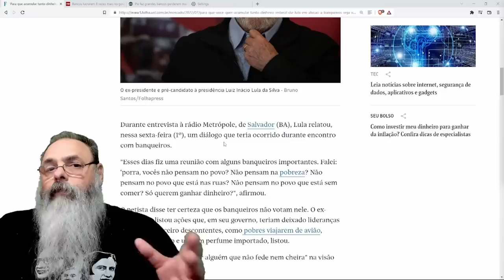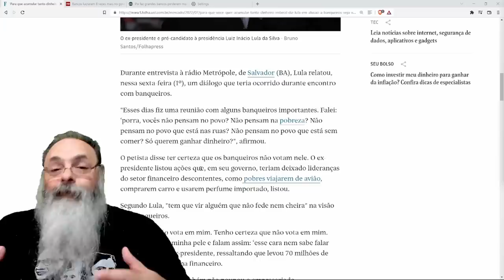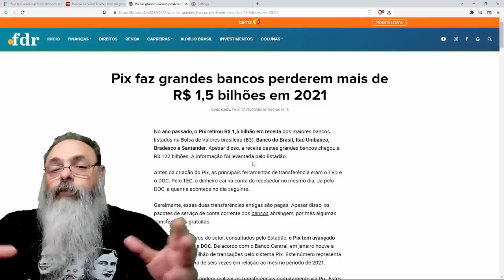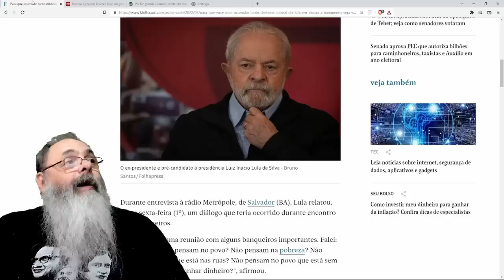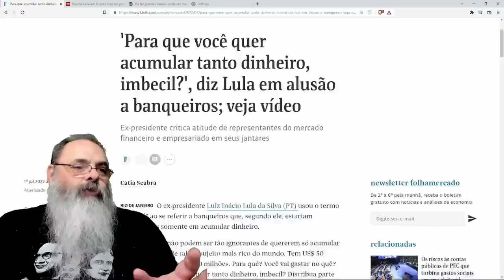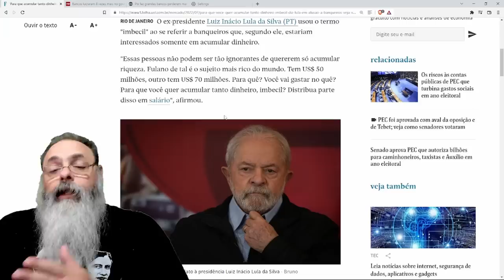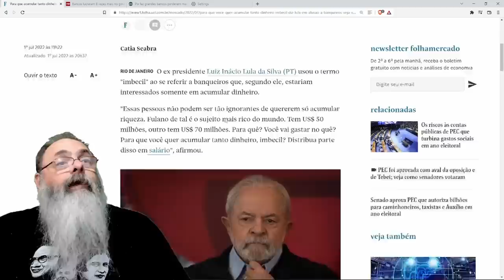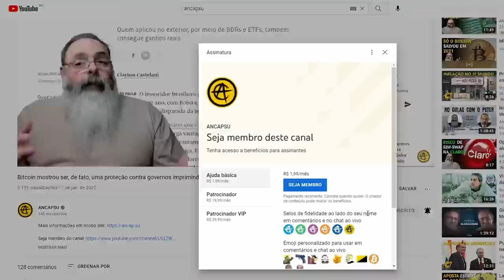BANCOS nunca lucraram tanto quanto no GOVERNO do MOLUSCO, mas ele FINGE que BRIGA com BANQUEIRO